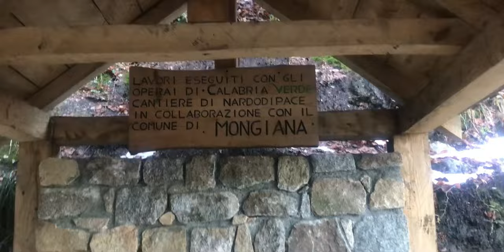Cinghiali neve Serre 2024